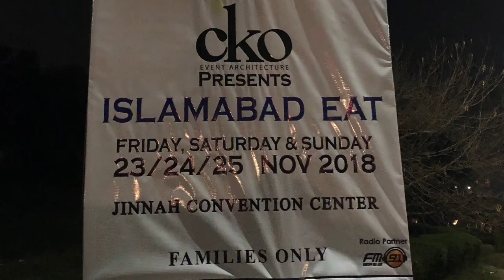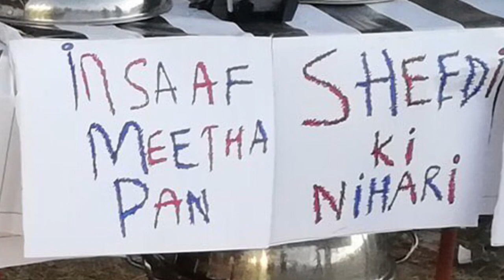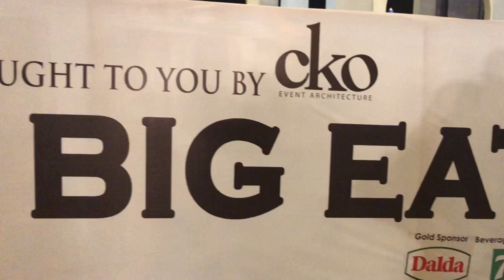Islamabad Eat Food Festival 2018 (Pakistan Street Food)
Islamabad Eat FoodFestival 2018 held from 23 to 25 November 2018 at Jinnah Convention Center. This festival was held last year too and is organized by cko. All top local foodies had their outlets.